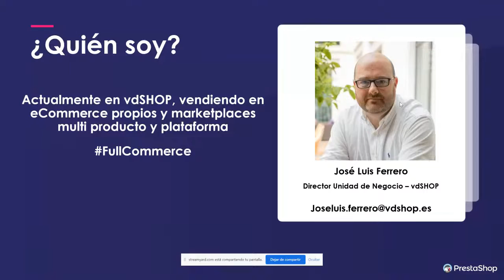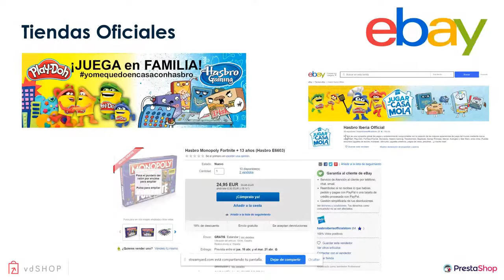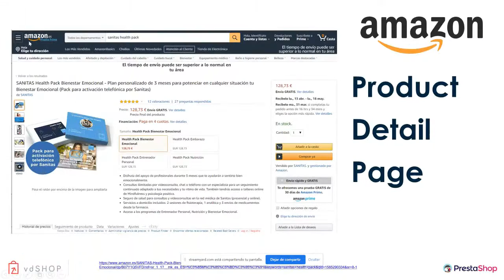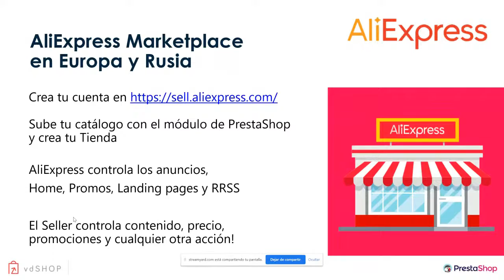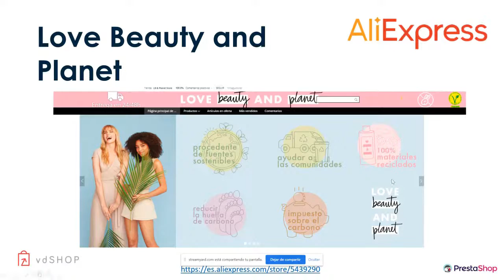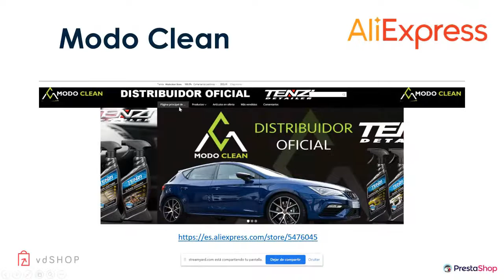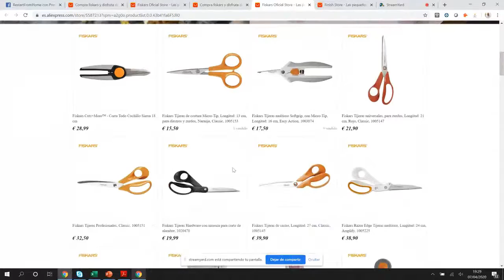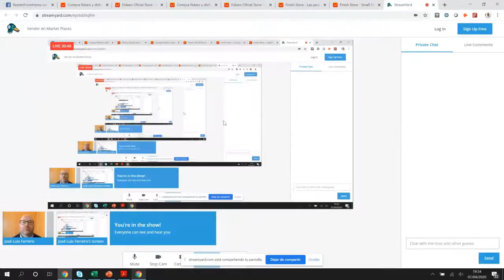Vender en Market Places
¿Nos vale sólo con nuestra tienda o necesitamos a los Market Places?